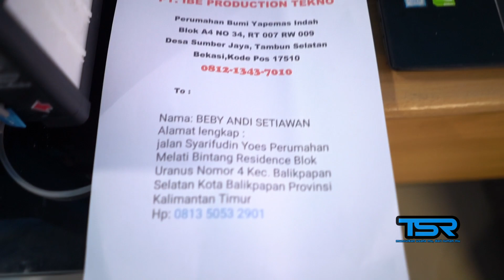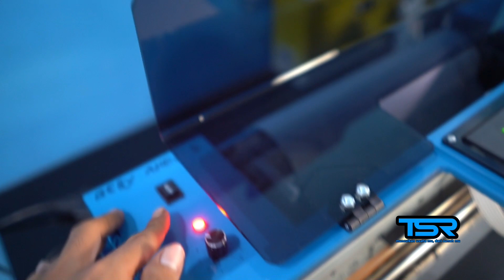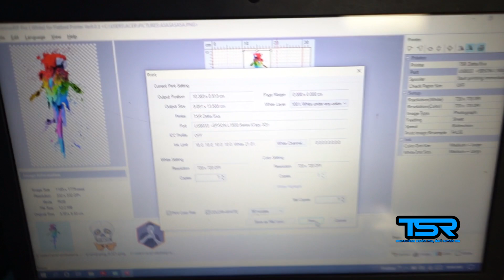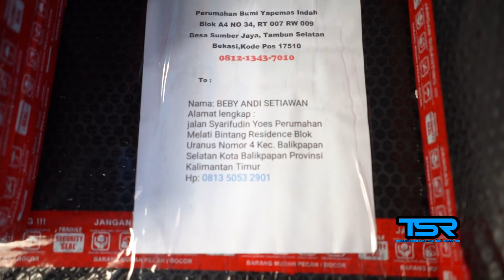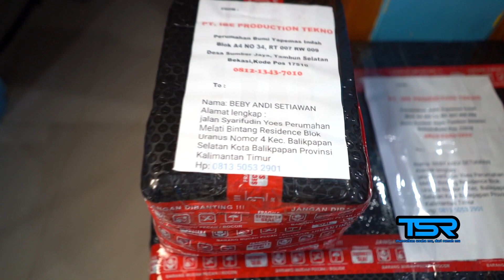TIKTOK LIVE || KIRIM TSR EXA KE BALIKPAPAN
Kita adalah PT IBE PRODUCTION TEKNO
produsen printer DTF pertama di bekasi

Printer Sablon kaos DTF kita bisa print di :
1. Kaos dewasa
2. Kaos anak
3. Lengan pendek
4. Lengan panjang
5. Jaket
6. Sweater
7. Jeans
8. Kaos kaki
9. Tote bag
10. Polo
11. Kayu
12 Jersey

 Dan banyak hal yang bisa di lakukan dengan printer sablon kaos kami